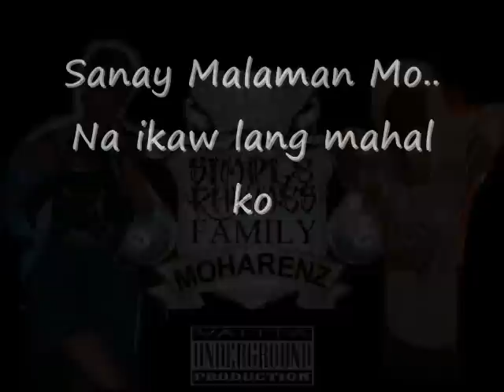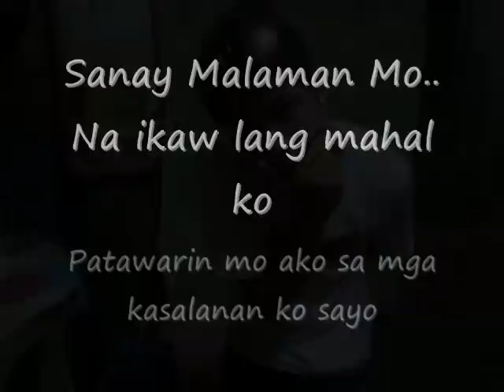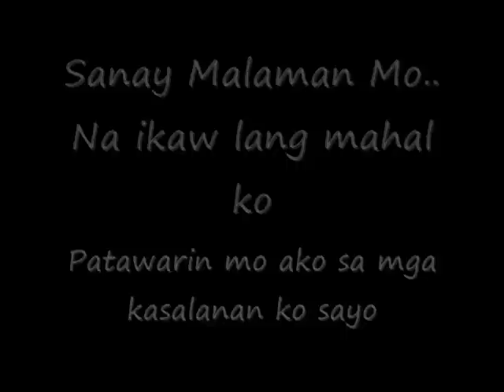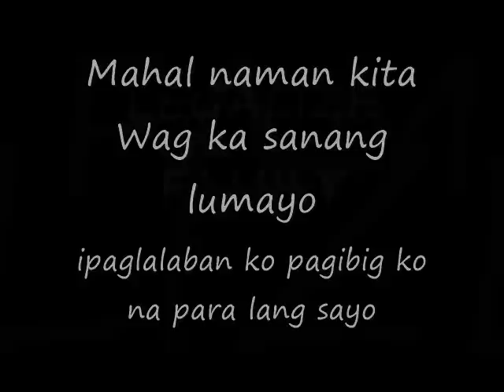May iba ka na - Legalize Family Ft. Moharenz